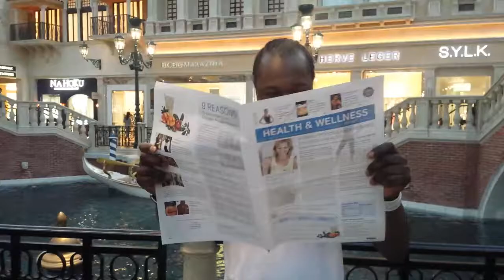Visi Nufinna Protein Smoothie Breakthrough In Nutrition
Visi Nufinna is the most incredible meal replacement smoothie product that has been introduced in the market.

Whey, Soy and Pea are not even close with the results this product produces.

Go here for more information.